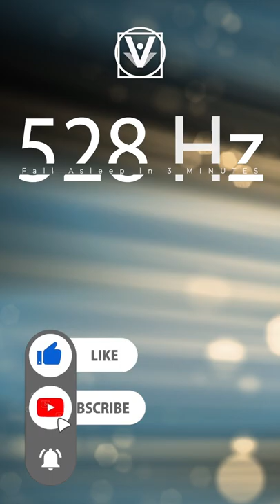528 Hz Αποκοιμηθείτε σε λιγότερο από 3 ΛΕΠΤΑ | ︎Απελευθέρωση μελατονίνης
Αυτή η χαλαρωτική μουσική ύπνου βασίζεται στη συχνότητα σολφέζ των 528 Hz, η οποία είναι επίσης γνωστή ως η συχνότητα αγγέλου 444 Hz/888 Hz, η συχνότητα της ευτυχίας, η συχνότητα αγάπης, ο τόνος θαύματος, η συχνότητα αφθονίας και μεταμόρφωσης.

Αυτή η χαλαρωτική μουσική επικαλύπτεται επίσης με άλφα κύματα binaural beats. Εάν φορέσετε ένα ακουστικό ενώ ακούτε, ο εγκέφαλός σας θα αντηχήσει αυτόματα και θα δημιουργήσει κύματα άλφα που μπορούν να σας βοηθήσουν να εισέλθετε σε μια χαρούμενη, γαλήνια και ηρεμιστική κατάσταση και ακόμη και να βιώσετε μια ευτυχισμένη κατάσταση που μοιάζει με το πώς βρίσκεστε στον διαλογισμό.

☆ Συγκεκριμένες θεραπευτικές συχνότητες σε αυτό το τραγούδι και μπορεί να σας βοηθήσει να καθαρίσετε και να καθαρίσετε τα τσάκρα και τις αύρες σας

- Συχνότητες σολφέζ Κλίμακα για να ευθυγραμμίσετε και τα 7 τσάκρα σας
174 Hz, 285 Hz, 396 Hz, 417 Hz, 528 Hz, 639 Hz, 741 Hz, 852 Hz, 963 Hz

- Εξαιρετικά ισχυρές συγχορδίες σολφέζ συχνοτήτων 333 για καθαρισμό, θεραπεία και εξισορρόπηση της αύρας και των τσάκρα
- 174 Hz + 417 Hz + 741 Hz
- 285 Hz + 528 Hz + 852 Hz
- 396 Hz + 639 Hz + 963 Hz

☆ Πληροφορίες καναλιού ☆
Αυτά τα τραγούδια είναι μελοποιημένα από τον daVinciii, έναν ιατρό ειδικό, συνθέτη μουσικής new age στην Ταϊβάν

Το daVinciii εργάζεται στη δημιουργία μουσικής για διαλογισμό και θεραπεία τσάκρα με βάση τη νέα εποχή, τις συχνότητες του ιερού τσάκρα του σολφέζ και τη θαυματουργή μουσική της μεθόδου Tesla 369 για διαλογισμό, χαλάρωση, ύπνο και θεραπεία. Όπως μουσική συχνότητας, μουσική διαλογισμού, χαλαρωτική μουσική, μουσική ύπνου, τραγούδι ήχοι πλανήτη, remix ήχοι πλανήτη, ψαλμωδία μάντρα για ψυχική γαλήνη κ.λπ.

Για να ταιριάζουν με τα εφέ ειδικών συχνοτήτων, όλοι οι ήχοι συντονίζονται με ακρίβεια. Αυτές οι συχνότητες μπορούν να ευθυγραμμίσουν τη δόνηση σας με τις θαυματουργές συχνότητες της ΑΦΘΟΝΙΑΣ και να θεραπεύσουν το σώμα και την ψυχή σας.

Η μουσικοθεραπεία έχει επιστημονική βάση με αμέτρητες επιτυχημένες μαρτυρίες. Συνιστάται να ακούτε 3 φορές/ημέρα

📣 Σημείωση χρήσης
1. Ακούστε πριν & μετά τον ύπνο και το μεσημέρι
2. Πλήρης ακρόαση κάθε φορά για καλύτερο αποτέλεσμα
3. Φορώντας ακουστικά μπορεί να έχετε καλύτερα αποτελέσματα. Αλλά αν δεν τα φοράτε, μπορείτε απλώς να τα ακούσετε από κοντά για να έχετε καλύτερο αποτέλεσμα.
4. Λίγοι άνθρωποι μπορεί να έχουν κάποιες δυσάρεστες αντιδράσεις αποτοξίνωσης, όπως πονοκεφάλους κ.λπ. Εάν συμβεί αυτό, μπορείτε πρώτα να πιείτε περισσότερο νερό και να μειώσετε τον αριθμό των ακρόασης
5. Διατηρήστε πίστη και επιμείνετε στην καθημερινή ακρόαση
6. Θα δείτε την αρχική αλλαγή μετά από 33 ημέρες και μεγαλύτερα αποτελέσματα σε 3 μήνες

Εμπνευσμένοι από τον Nikola Tesla και τον Abraham Hicks, προσαρμόσαμε τις 17 ειδικές συχνότητες που συνδυάζουν την αισθητική της σύγχρονης μουσικής και τις αρχαίες ιερές συχνότητες Solfeggio για να σας φέρουμε το θαύμα του 3, 6, 9 και τα μηνύματα εκδήλωσης και αριθμών αγγέλων

【 Nikola Tesla 369 Code & Angel Numbers - Relax Mind Body and Soul Music 】

▶ Πώς να εκδηλώσετε την υγεία | Βελτίωση Ψυχικής Υγείας | 417 Hz, 528 Hz Θεραπευτική μουσική για το σώμα και την ψυχή

▶ 852Hz, 963Hz, Καλύτερη μουσική που ανοίγει το τρίτο μάτι | Ισχυρή μουσική που ανοίγει το τρίτο μάτι | Τρίτο μάτι που ανοίγει μουσική ύπνος

Miroku 369 θαυματουργή μουσική

- 8 Hz: (7,83Hz) Angel Numbers 8 | Ο καρδιακός ρυθμός της Γης, η συχνότητα της διπλής έλικας του DNA
- 888 Hz: Αριθμοί Αγγέλων 888
- 222 Hz: Αριθμοί Αγγέλων 222
- 444 Hz: Αριθμοί Αγγέλων 444
- 174 Hz: Ανακουφίζει από το άγχος και τον πόνο
- 285 Hz: Θεραπεύει ιστούς & όργανα
- 396 Hz: Τσάκρα ρίζας | Αφαιρεί τον φόβο
- 417 Hz: Ιερό Τσάκρα | Αφαιρεί την αρνητικότητα
- 528 Hz: Τσάκρα ηλιακού πλέγματος | Αγάπη & αρμονία του Σύμπαντος. Επιδιόρθωση DNA
- 639 Hz: Τσάκρα καρδιάς | Φέρνει τη συμπόνια και την αγάπη στη ζωή
- 741 Hz: Τσάκρα λαιμού | Αποτοξίνωση Κυττάρων & Οργάνων
- 852 Hz: Τσάκρα τρίτου ματιού | Ξυπνά τη διαίσθηση | Συχνότητα ξυπνήματος τρίτου ματιού
- 963 Hz: Τσάκρα στέμματος | Η συχνότητα των θεών
- 4096 Hz: Heaven Gate | Ανοίγει την πόρτα του ουρανού